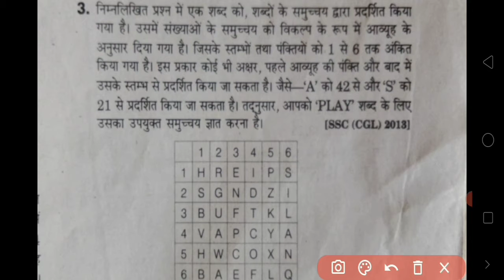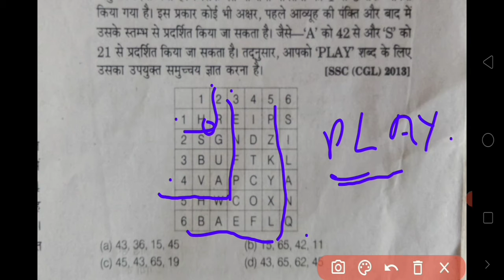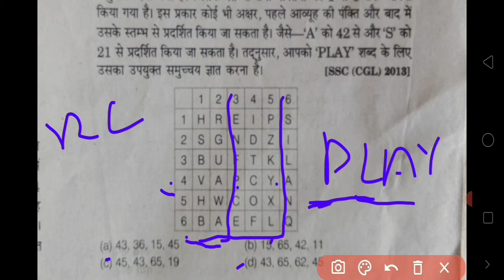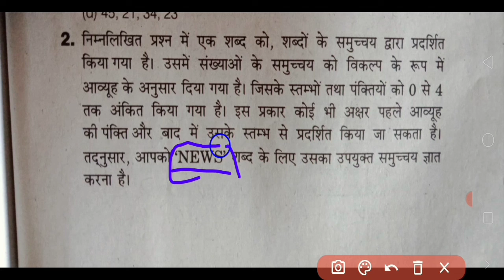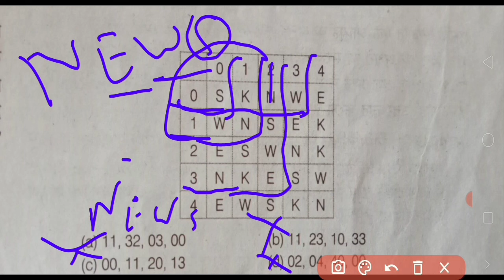रीजनिंग आव्यूह 😯😯यूट्यूब पर पहली बार धांसू ट्रिक//वीडियो को एक बार पूरा देखें.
रीजनिंग आव्यूह चैप्टर .रीजनिंग आव्यूह खतरनाक ट्रिक के साथ पूरा चैप्टर खत्म एक ही वीडियो में.
reasoning aabyu  ke kiss prakar ke bante Hain.
रिजनिंग अाव्यूह चैप्टर निकालना अब है आसान.
सीजीएल, सीएचएसएल, एनटीपीसी, ग्रुप डी, आरआरबी सभी नौकरियों के लिए अवेलेबल रीजनिंग आव्यूह चैप्टर.
राहुल की वीडियो कंपटीशन एग्जाम चैनल.
Rahul ki video competition chenal.
reasonnig  aabhayu chapater nikalna hai aasan ab sike super fast trick ke sat.